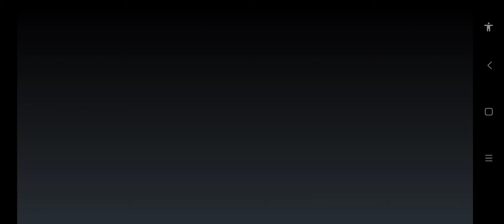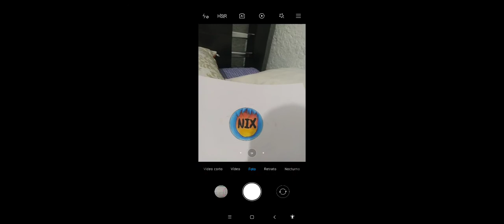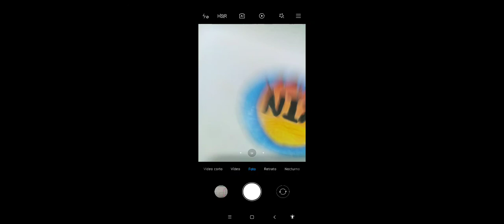Ganamos una partida de Minecraft.